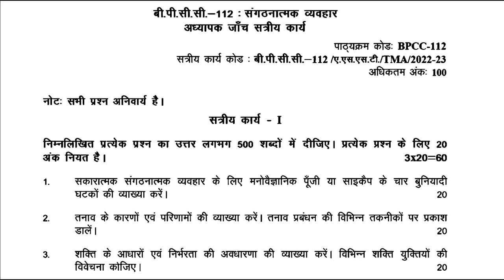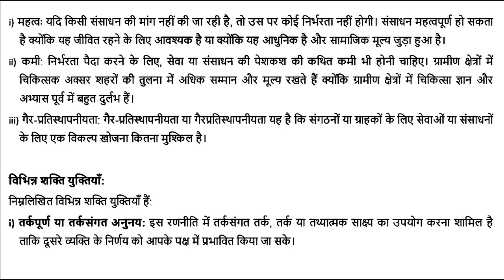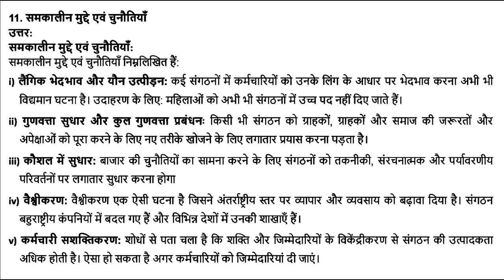BPCC 112 IGNOU SOLVED ASSIGNMENT | हिन्दी HINDI | संगठनात्मक व्यवहार | JULY 2022 JAN 2023